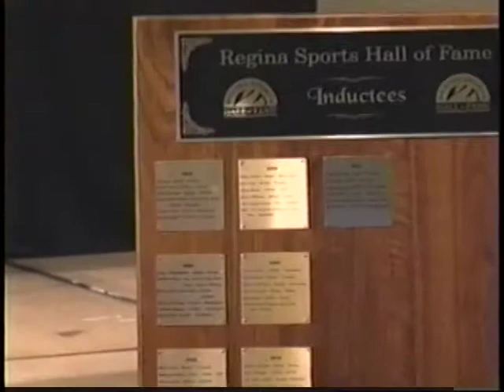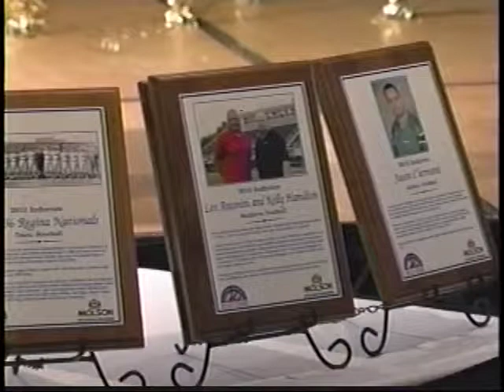Regina Sports Hall of Fame 2013 (edited)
Excerpt from the Regina Sports Hall of Fame award ceremony on October 10, 2013 held at Evraz Place. This video features Regina Minor Football's own Len Antonini (Executive Director) and Kelly Hamilton (President), as they are inducted as Builders in Football within the Hall of Fame.

(Video is originally from Access7, and the RMF thanks them for the use of this video footage originally broadcast in November 2013).